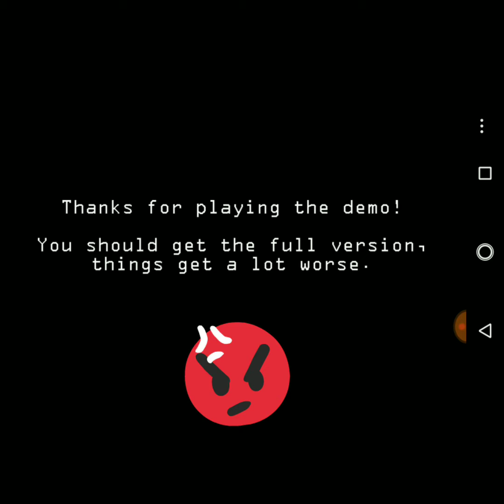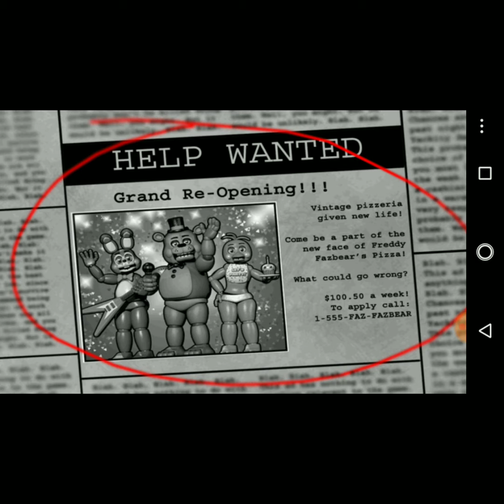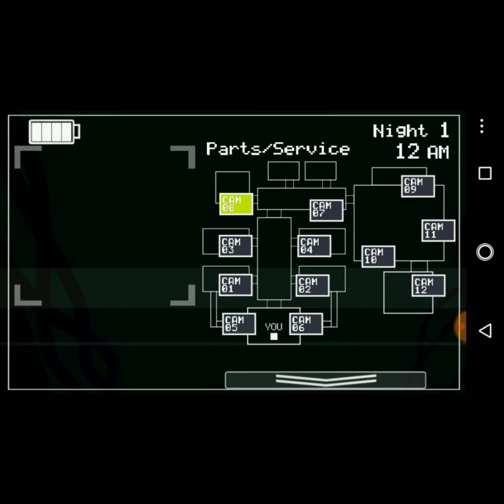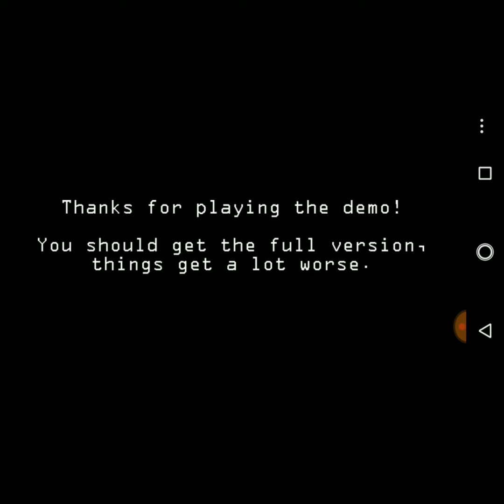Fnaf 2 sobrevivendo o primeiro dia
Game play deste jogo muito fera em sua segunda edição desta franquia de grande sucesso , neste vídeo passamos o primeiro dia .